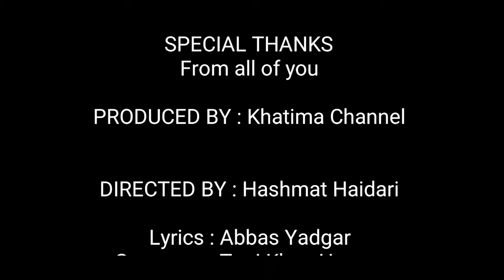New Hazaragi video Music - Be Jora - Khatima Eftekhari FT. آهنگ جدید هزارگی بی جوره از ختیمه افتخاری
علامیه :- دختر خانم های عزیز که موقعیت شان واقع در کشور اندونزی میباشد و علاقه‌ مند ظاهر در ویدئو کلیب به حیث مدل به آهنگ ها باشد نیازمندیم در صورت همکاری و خواست تمایل به این شماره به تماس شوید.

Life is like a piano, the white keys represent happiness and the black shows sadness, but as you go through life's journey, remember that the black keys also makes music.
Song: Be Jora
Singer: Khatima Eftekhari
Lyrics: Abbas Yadgar
Compose: Taqi Khan Hazara
Camera: Athif Mahendra
Edit: Hashmat
Director : Hashmat Haidari
production: Khatima Channel
Content: Khatima Channel
Face : Reina Xmore
Drone operator : Annas Zulkrnain
دوستان نهایت مهربان باز هم یک آهنگ جدید ((بی جوره )) تقدیم تان میکنم امیدوارم مورد پسند تان قرار بگیرد و از آهنگ لذت ببرید سپاس 🙏♥️
ای کاش لب جلگه بیی از پیش روی مه
قد خود خو بوگی از مه شونی نیک دروی مه
اردوی مو قطی دیست د دیست بوری پس او
قد دیست خو کمی ناز بدی منچه ای موی مه

Khatima Channel is the leader in Folk Hazaragi music industry.
If you want your videos to be published in our channel please write us an email to get to know more about the different options and conditions.
لطفا آهنگ هایم را بدون اجازه استفاده نکند در غیر آنصورت به چینل تان صدمه وارد می شود و ویدیوی تان اتوماتیک حذف می شود

Here are  Many New hazaragi  songs for you

آهنگ( پیغام دل)